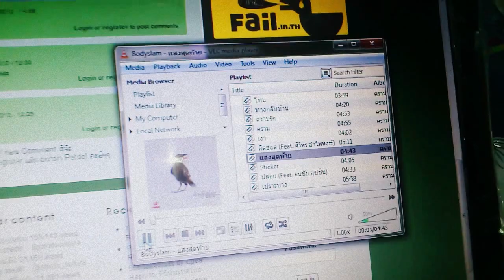Knuckle Pulse - แสงสุดท้าย (bodyslam Cover)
คลิปที่ 2 ครับ แสงสุดท้าย เห็นมีคนขอกันเข้ามามาก( 1 คน - -") ติชมกันด้วยนะครับ
Song : Last Light - -" (แสงสุดท้าย)
Artist : Bodyslam
Cover By...
Lead Vocal : Ta
(เคาะโต๊ะภาษาอังกฤษอะไรวะ) : Domiiez